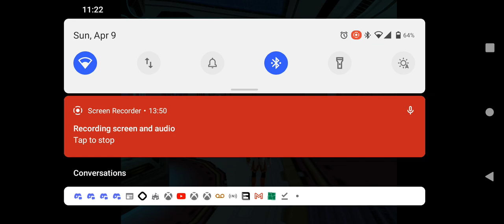pso EP 1 and 2 some more gameplay